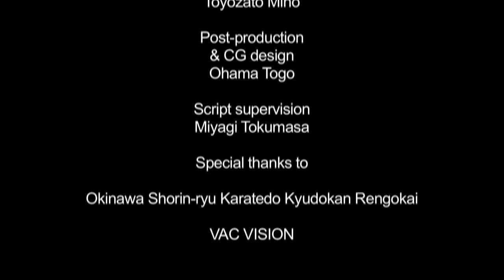The Land of Karate Episode 2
The 2nd episode of the series "The Land of Karate" : Interview of Higa Minoru sensei.